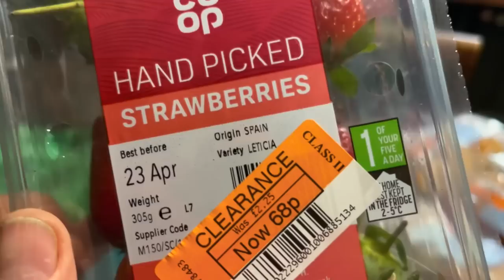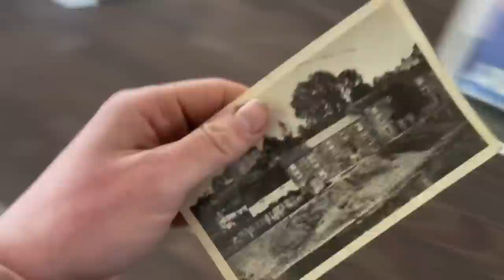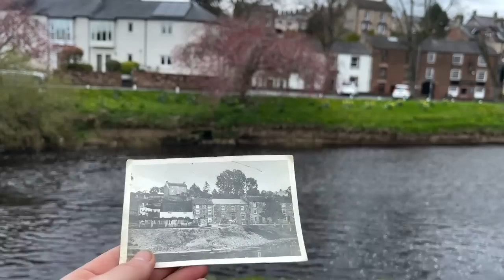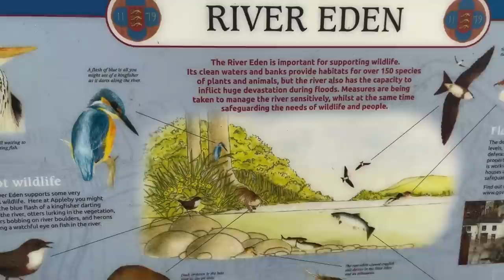Hot topic. Altering rivers lands you in prison! How the silt builds up and the consequences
So it’s a hot topic this last few days and has shed some much needed light on the state of our rivers and waterways, without management they tend to cause havoc and some balance must be reached. We have been on both sides of the coin having had two businesses and our own home under six foot of water several times. And ALSO we farm on the banks of the very river that torments us so much. And far from hating the thing I love the Eden, it’s volatile and powerful and yet on a summers night twinkles in the light and has a real magic,  It’s always been a big topic in our house due to living on the banks and farming next to it. We really are qualified to talk from both perspectives. The ONLY good thing to have come out of this situation is the talking point! The EA looks bad the fella who did it looks bad farming as a whole looks bad nobody is winning and it’s very sad! More division is created and that’s not what we need. Some sort of organisation who has the waterways functionality and takes into consideration more than just the wildlife within it is needed to strike a balance.